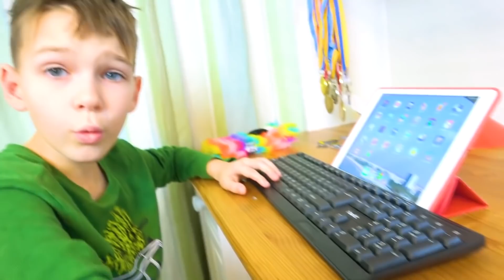Five Kids and Chocolate challenge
Five Kids Chocolate Challenge.